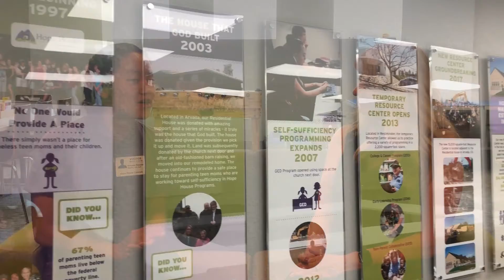High 5 Cares: Hope House Colorado (September 2021 Nonprofit of the Month)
We're excited to introduce Hope House Colorado as our September High 5 Cares recipient!

Stay in touch on Instagram and Facebook :
Hope House Colorado : @hopehousecolorado
High 5:  @high5plumbing and @high5cares